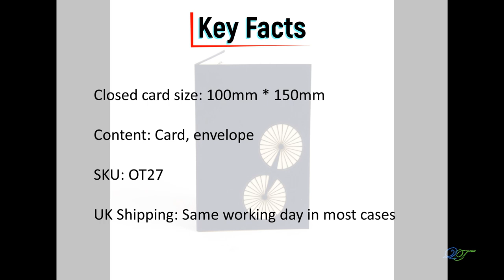Navy Blue Bicycle Pop Up Card - OT27 | Q&T 3D Cards & Envelopes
Navy Blue Bicycle Pop Up Card